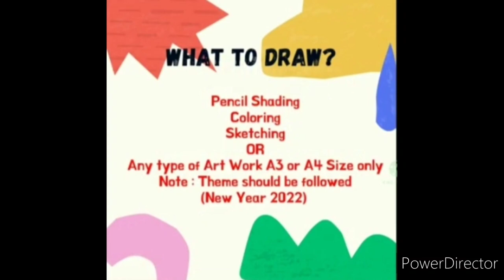Online Drawing Competition 2021 Free Entry December/ Win Cash Prizes🤑/ Online Art Competition 2021🎨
3 Best A4 size Drawing books set in affordable amount